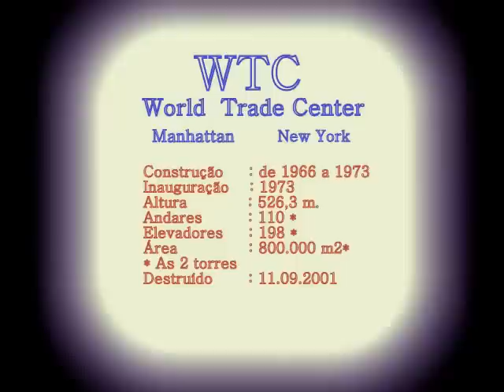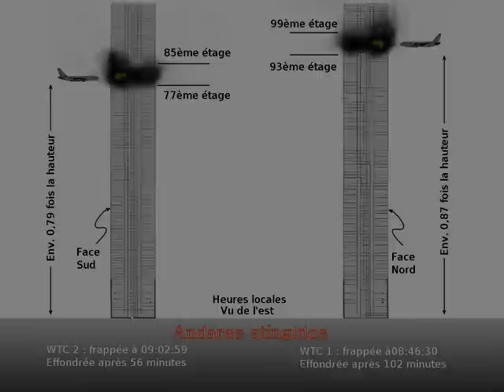Torres Gemeas: De concreto ao pó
Detalhamento fotografico do ataque de 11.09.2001 ao WTC